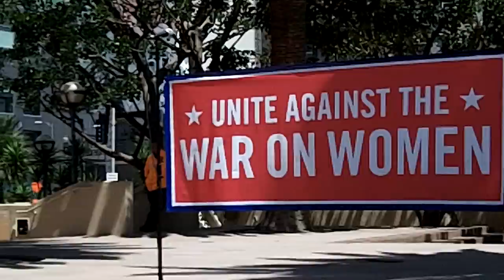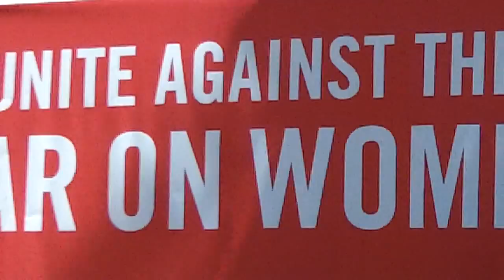Comedian Mo Gaffney delivers profanity-laced speech at "War on Women" protest - L.A. 4/28/2012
Gaffney's profanity-laced, angry, dishonest rant set the tone for the other speakers at this political stunt / protest.